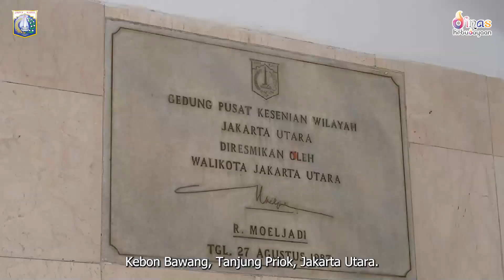Profil Pusat Pelatihan Seni Budaya (PPSB) Aki Tirem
PPSB Aki Tirem Dirancang untuk tempat acara pertunjukan dan pelatihan seni budaya. Memiliki peran dan fungsi sangat strategis dalam hal pengembangan sumber daya manusia melalui kegiatan pelatihan seni budaya bagi pelajar, mahasiswa, guru, pelaku seni maupun masyarakat umum. Sebelumnya, bangunan itu bernama PPSB Jakarta Utara. Setelah Gubernur DKI Jakarta Anies Baswedan mengubah 32 nama jalan dan bangunan di Jakarta, PPSB Jakarta Utara berganti nama menjadi PPSB Aki Tirem.